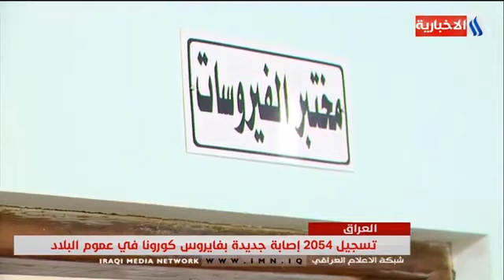الصحة - تسجيل 2054 اصابة جديدة بفايروس كورونا في عموم البلاد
نشرة الثامنة لتاريخ 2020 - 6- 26